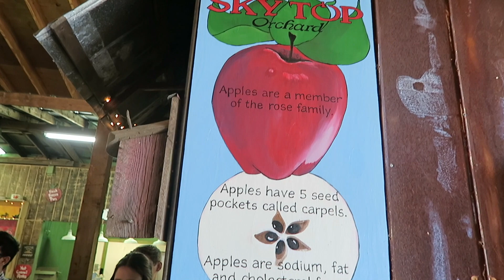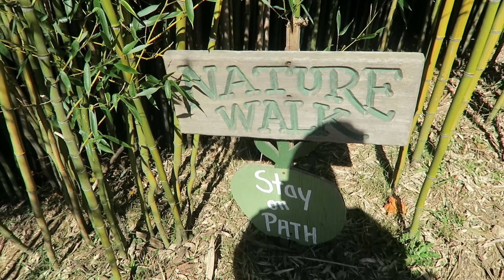Apple orchard fun| Apple picking| Tractor ride| SkyTop Orchard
Hellooooooooo Dreamerssssssss (in my best singing voice)

So, It wouldn't be a video from me unless what? Unless...I was going somewhere! 😂

In this dream, we are celebrating my sister's birthday at Sky Top Orchard in Asheville, NC. Come along for this dream as we pick apples, enjoy the tractor (hayride) ride, and most importantly...explore!

This video was recorded prior to COVID-19.

Like the sunglasses I wear in my vlogs? Purchase your own here from The Onyx Rose Collection

💰 💵 💰 Hey! Try it using my code and you’ll get $15. KJJMRJK

💵 Want to earn money on everyday shopping and get $10 just for signing up?

Please tell them I sent you!